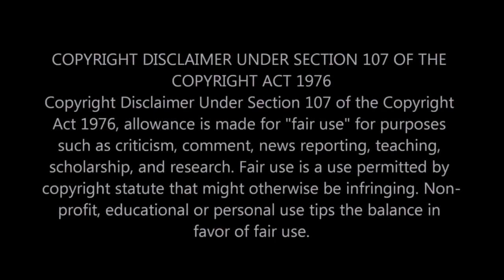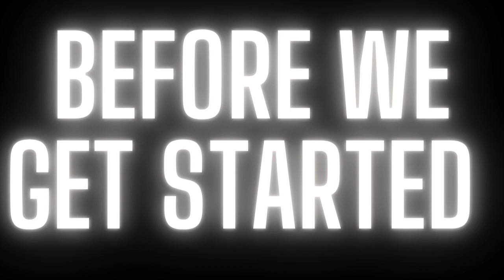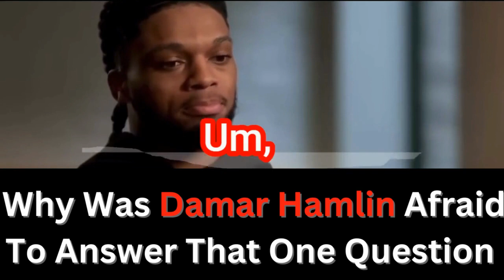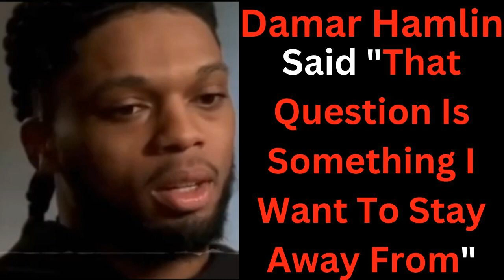|NEWS| Why Was Damar Hamlin Afraid To Answer The Question